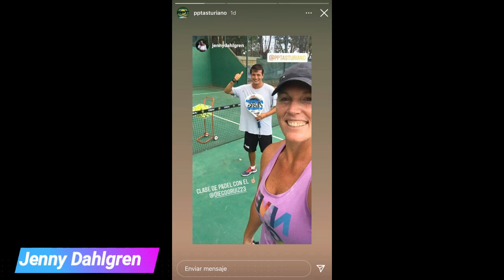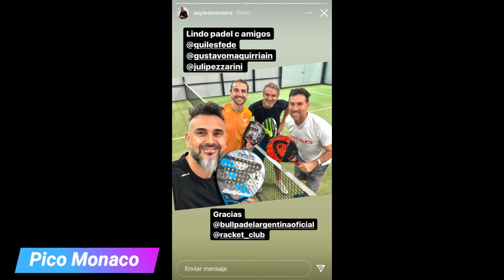Famosos ARGENTINOS jugando al PADEL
1era Parte de Famosos Argentinos jugando al Padel.
Dejen en los comentarios nombres de otros para el próximo video, si es que quieren otro.